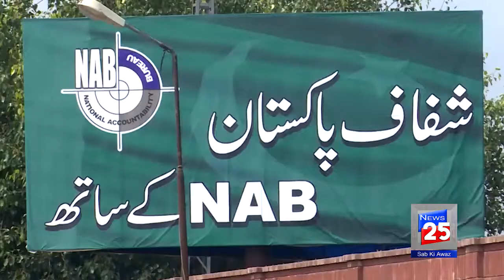BIG ACTION AGAINST SINDH GOVERNMENT AND EX PRESIDENT ASIF ALI ZARDARI